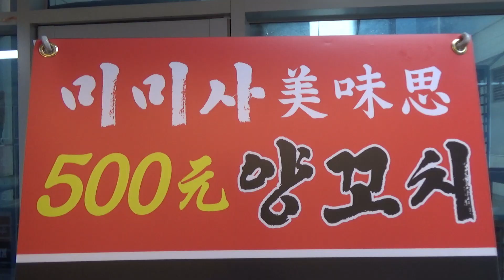미사 맛집 미미사 500원 양꼬치 양갈비 꿔바로우 마라탕 먹방 가성비 추천 Lamb chops skewers Maratang 羊肉の串焼き Korea Mukbang 김톰슨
주소 : 경기 하남시 미사강변동로 127 (망월동) 2층 208호
안녕하세요 오늘은 미사 맛집 미미사 500원 양꼬치 입니다 양꼬치가 500원부터 시작하고요 양갈비 꿔바로우 마라탕 전부 맛있게 먹방했어요 하남시에 위치한 양꼬치 맛집탐방 유튜브 김톰슨 좋아요 구독 부탁드려요. 많은 시청 바랍니다. 감사합니다.

- 후원 -
계좌 : 카카오뱅크 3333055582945 홍종오